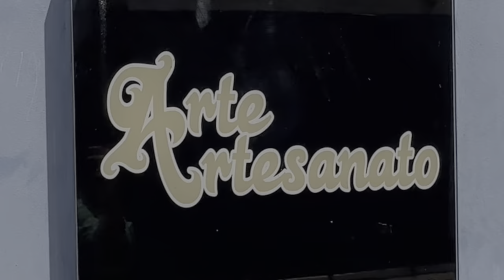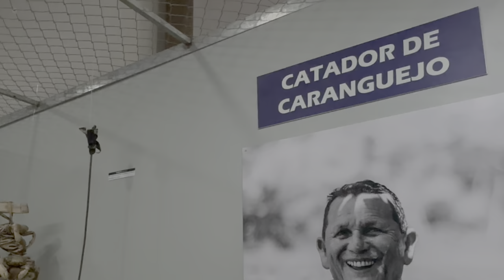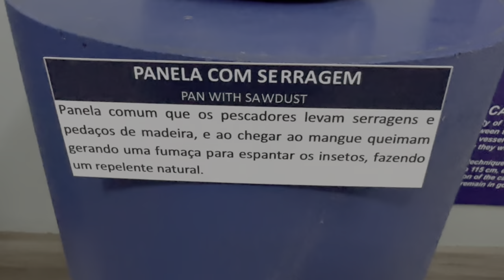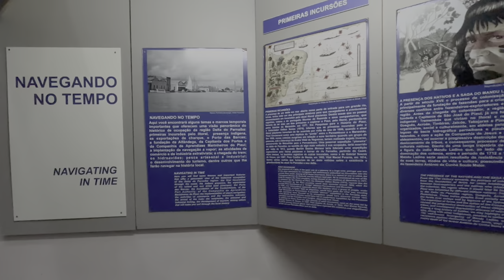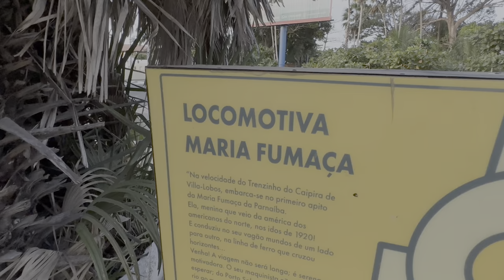🇧🇷 Revoada dos Guarás - Delta do Paranaíba PIAUÍ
Um espetáculo da natureza, assistir a revoada dos Guarás é uma das experiências inesquecíveis no nosso Brasil. Visitem e conheçam as riquezas naturais e culturais do Piauí.